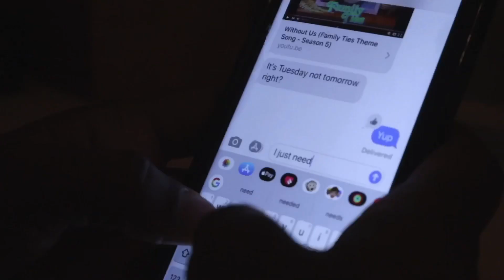Anthony David & Algebra Blessett-Need You Now (snippet)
Me and Algebra are working on some thangs.  Decided to share a few bits with the fam!